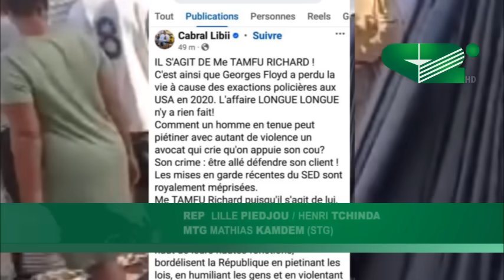Richard TAMFU MOLESTÉ : LES AVOCATS INDIGNES